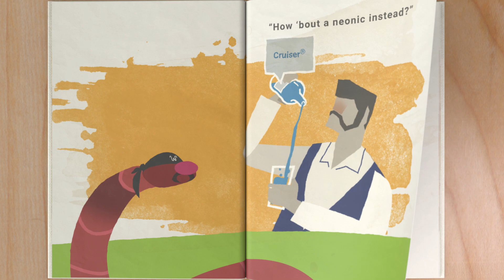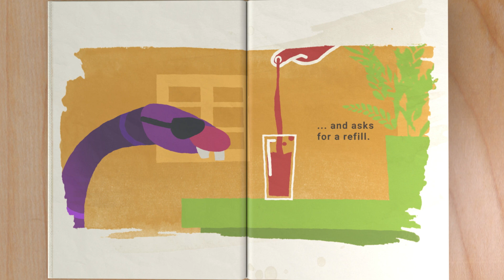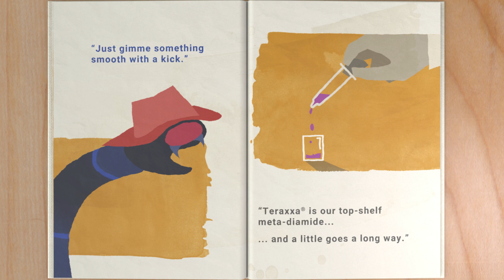To Kill a Wireworm: A Story of Wireworm Seed Treatments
Three wireworms walk into a bar.. In this storybook depiction by Dr. Bob Vernon, you’ll learn the effects of various seed treatment products on yield-robbing wireworms in cereals. See why previous solutions like lindane, neonicotinoids, and diamides don’t actually solve your wireworm problems long-term when compared to Teraxxa wheat seed treatment from BASF